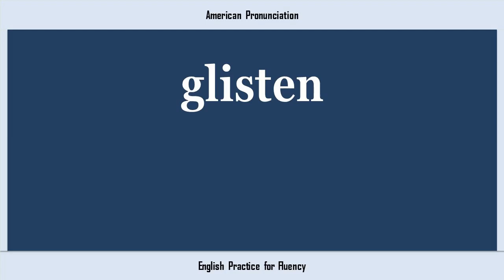glisten, How to Say or Pronounce GLISTEN in American, British, Australian English